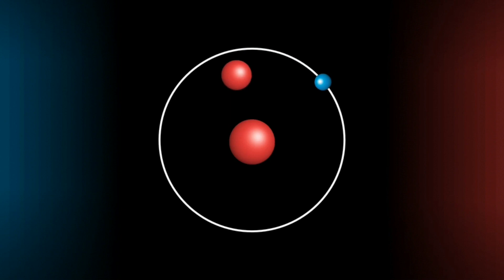"From Maser to Laser: The Remarkable Journey of Charles Hard Townes"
In this video, we explored the fascinating story of Charles Hard Townes, a renowned physicist and engineer known for his pioneering work in the field of quantum electronics. Townes made significant contributions by developing the maser (Microwave Amplification by Stimulated Emission of Radiation) and laser (Light Amplification by Stimulated Emission of Radiation) principles. He introduced the concept of coherent amplification of photons, leading to the creation of the maser in 1954 and, subsequently, the laser in 1960. These inventions revolutionized technology, from barcode scanners to medical applications and optical fiber communications. Charles Townes' work earned him the Nobel Prize in Physics in 1964, and his legacy continues to shape our modern world.